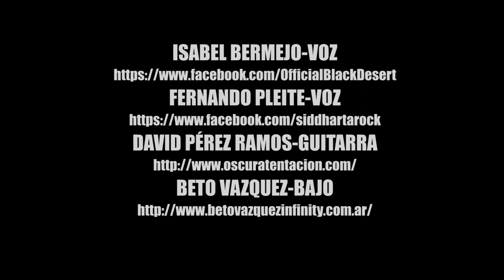OSCURA TENTACIÓN "Lágrimas de Alejandría" CRONOVISOR 2015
"Lágrimas de Alejandría" es el segundo videoclip de Oscura Tentación. Tema perteneciente a "CRONOVISOR" su segundo trabajo de estudio, publicado en 2015.
Con las colaboraciones de FERNANDO PLEITE (Siddharta), ISABEL BERMEJO (Black Desert) y BETO VAZQUEZ (Beto Vazquez Infinity)